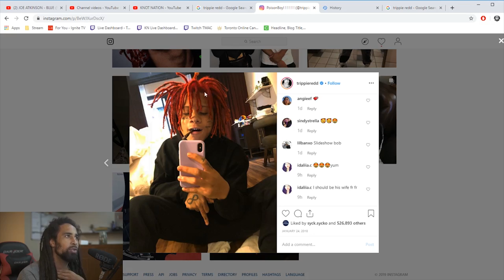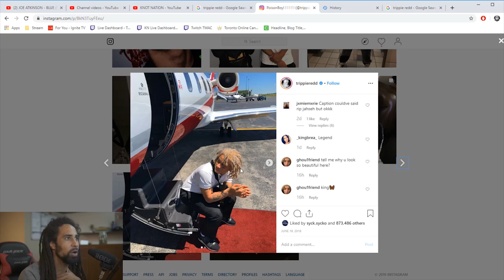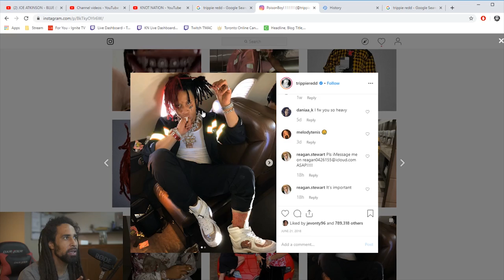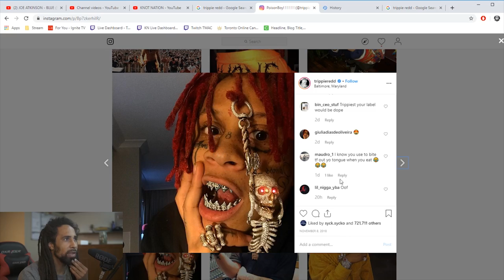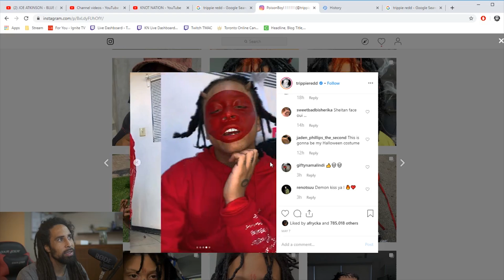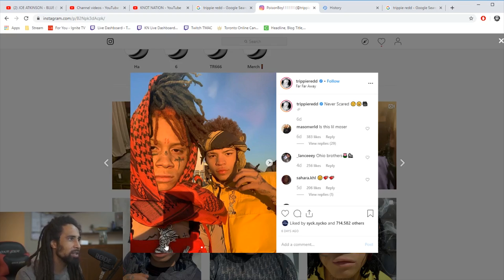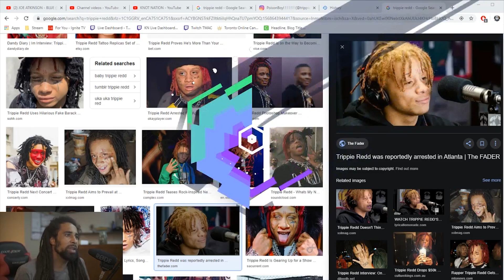Why Trippie Redd Dreads SUCK! Dreadlock Update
Just Kidding...They Don't actually Suck.. They're LiT!